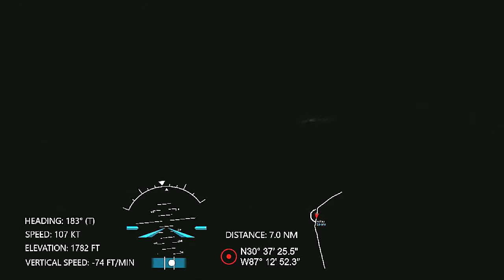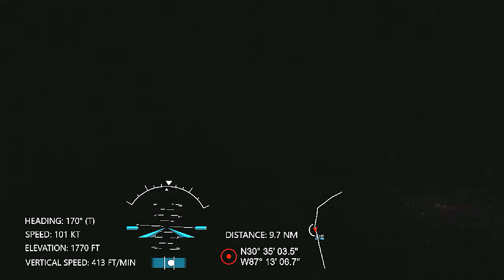Pensacola Pilot flies the ILS 17 night landing KPNS with ATC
Ending an IFR night flight on N2528U with an ILS 17 approach and landing into Pensacola KPNS.  February 10, 2018. N2528U is a Piper PA28A Archer owned by the Pensacola Navy Flying Club. Filmed with a Garmin VIRB and ATC recorded with a TASCAM DR-22 WL. Edited with VEGAS.